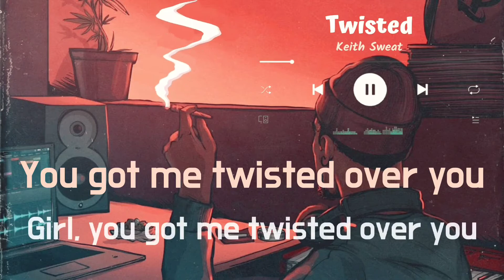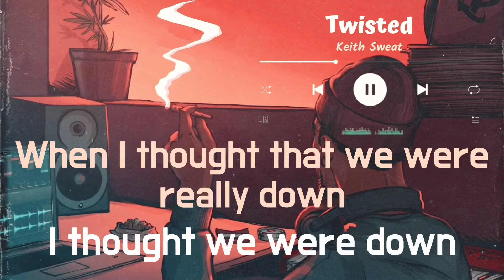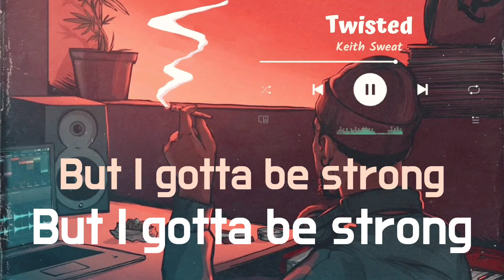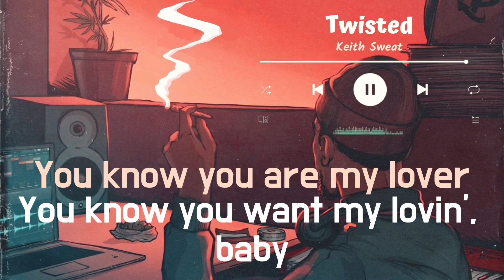Twisted - Keith Sweat (lyrics)